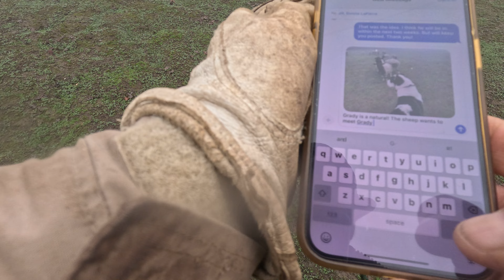Grady@Landracefarmlgdrescue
Grady is showing how awesome he is and a natural with the sheep.